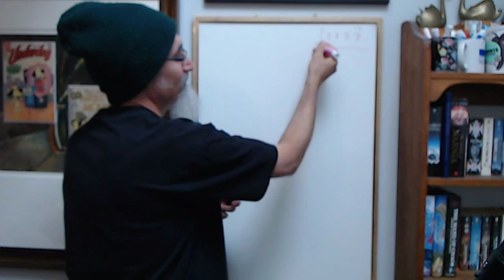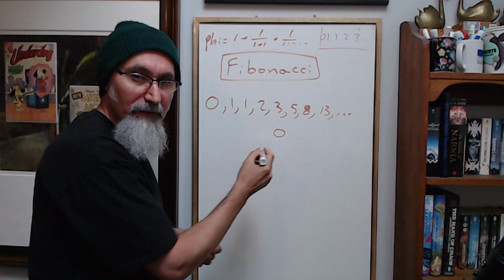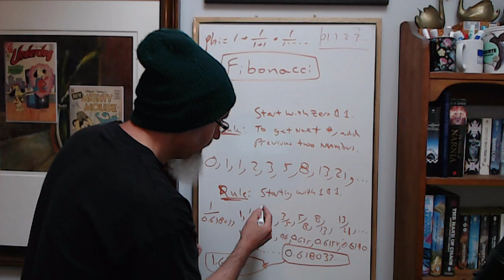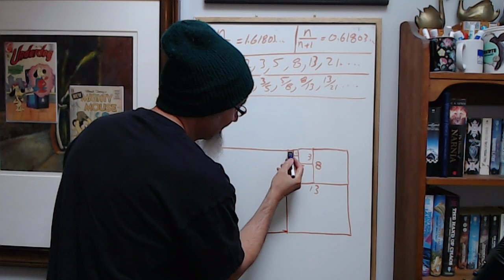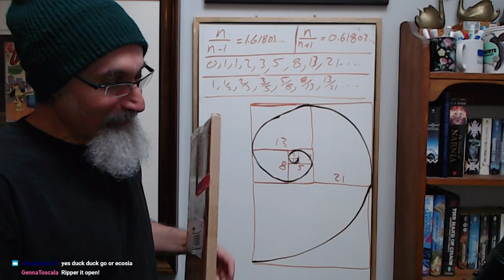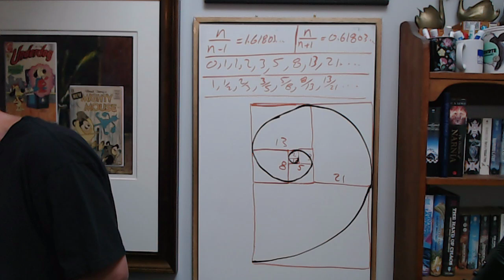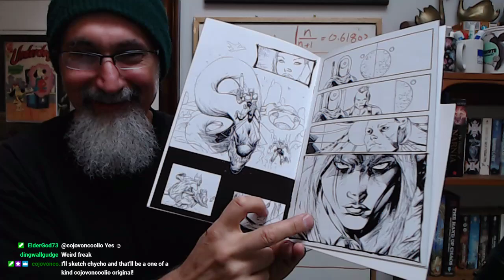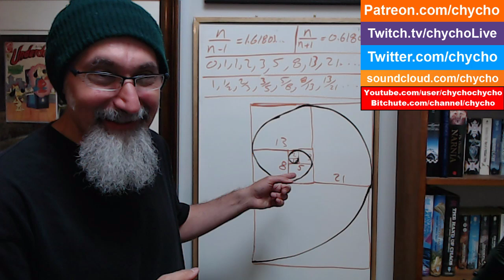Fibonacci & Golden Ratio (16:20), Comic Book Haul (1:13:33) [ASMR Math, Unboxing chycho Fan Mail]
TIMESTAMPS:
- Story about Metallica (3:20-6:44)
- Fibonacci Numbers & the Golden Ratio and Spiral (16:20-1:13:30)
- Comic Book Haul/Gift Care Package Unboxing - chycho Fan Mail (1:13:33)

VIDEO: Math in Art and Design: The Golden Ratio, Rectangle, and Spiral - Dirk Marwig (Math in Real Life)

VIDEO: Math in Art and Design: Using the Fibonacci Numbers to Create the Golden Rectangle (Real Life)

▶️ As well as Cryptocurrencies:
Bitcoin (BTC): 1Peam3sbV9EGAHr8mwUvrxrX8kToDz7eTE
Bitcoin Cash (BCH): 18KjJ4frBPkXcUrL2Fuesd7CFdvCY4q9wi
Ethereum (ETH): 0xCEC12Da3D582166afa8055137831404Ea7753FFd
Ethereum Classic (ETC): 0x348E8b9C0e7d71c32fB2a70DcABCB890b979441c
Litecoin (LTC): LLak2kfmtqoiQ5X4zhdFpwMvkDNPa4UhGA
Dash (DSH): XmHxibwbUW9MRu2b1oHSrL951yoMU6XPEN
ZCash (ZEC): t1S6G8gqmt6rWjh3XAyAkRLZSm9Fro93kAd
Doge (DOGE): D83vU3XP1SLogT5eC7tNNNVzw4fiRMFhog

Peace.

chycho

***ONLINE PRESENCE

10 by 10 Grid and Multiplication Table, plus a Math Puzzle, a Pattern Recognition Game (Includes Live Streams)

Peace,

chycho